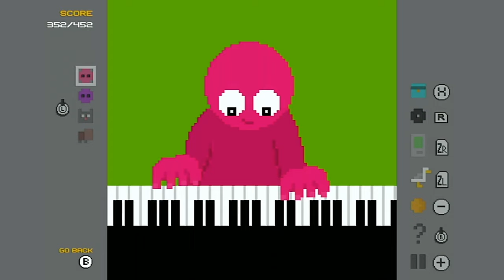Tux And Fanny | Song A Day #4633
My friend made a masterpiece of a video game. It comes out Thursday!
It's astoundingly good.

The lyrics from this song are Miyamoto quotes.

What if something
Appears that shouldn’t
You can dismiss it
Or accept there is more to the world
Than you think

What if you walk
Along and everything
That you see
Is more than what you see
The spaces that appears
To be empty
Is a secret
Door to another world